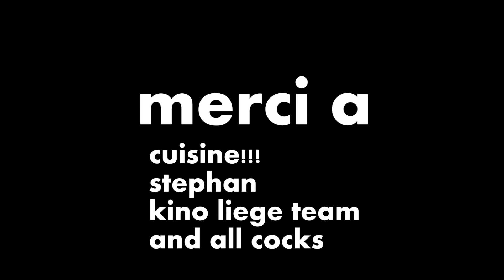Cocktail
Un quickie de
Adam et Eva

Kino Kabaret Liège 2013